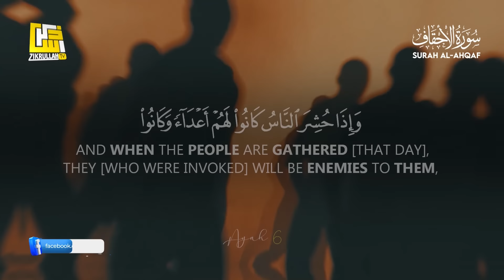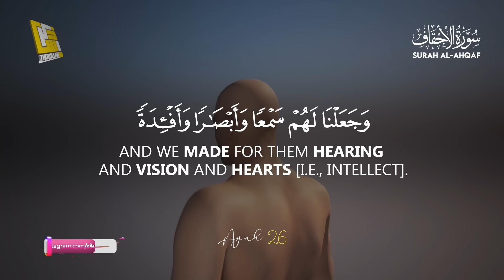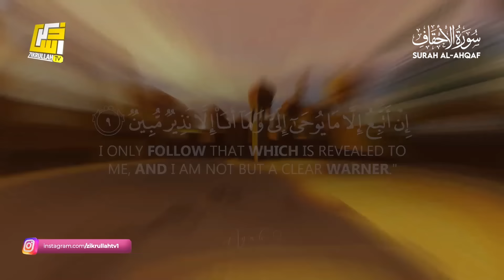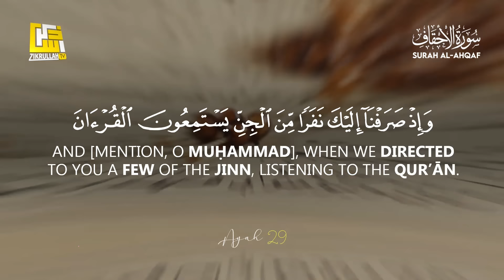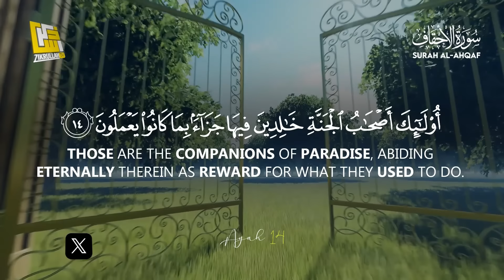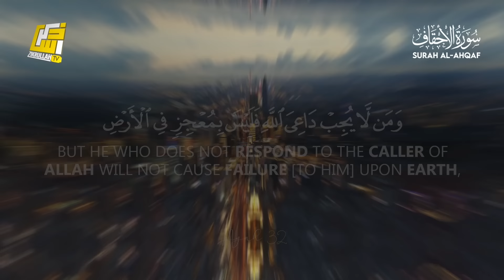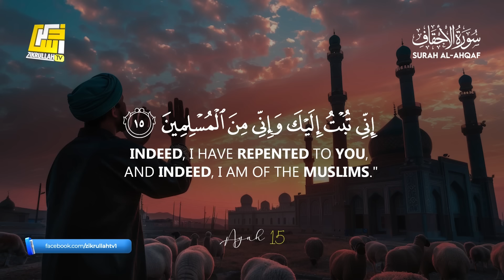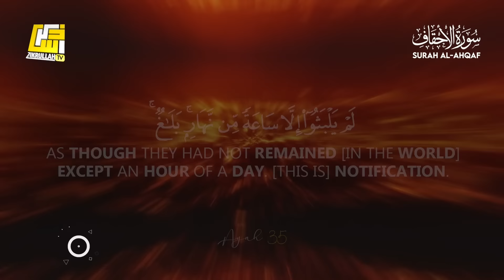Surah Al Ahqaf سورة الأحقاف | This Calm Voice Will TOUCH Your HEART إن شاء الله | Zikrullah TV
Experience the soothing recitation of Surah Al Ahqaf that will touch your heart. Listen to this calming voice on Zikrullah TV. إن شاء الله

► Surah Al-Ahqaf
► Ayah: 1-35
► 46th chapter of the Qur'an
🎙 Zikrullahtv Studio